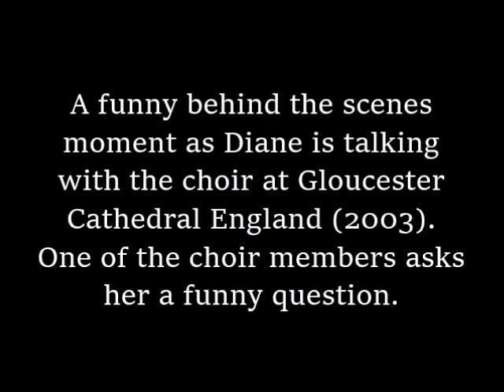Joy of Music Filming Behind the Scenes: Gloucester Cathedral Choir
During the summer of 2003 Diane and the crew visited Gloucester Cathedral in England. After they filmed the choir singing Ave Maria, Diane spoke with the choir.